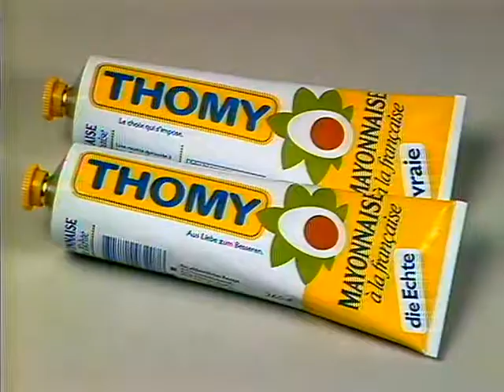Coop Mittwochstudio, Folge 512 vom 15. Juli 1987